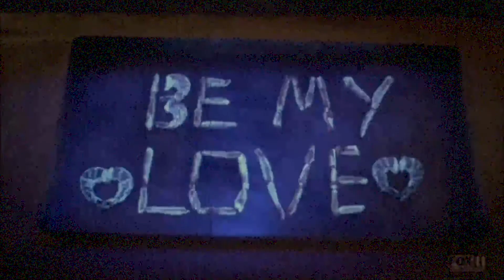Bones - Angela Montenegro and Jack Hodgins - It's a love story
Dans cette vidéo j'essaye de vous retracer la relation amoureuse complexe, profonde et intense entre Jack Hodgins et Angela Montenegro dans Bones.

Lyric : Born to love you par Ray Lamontagne

Rejoignez cette communauté en vous abonnant à ma chaîne et si vous souhaitez en savoir plus rendez-vous sur mon blog fan du monde ou vous pourrez en savoir plus sur mes projets, ma passion pour les séries télévisés et autres.